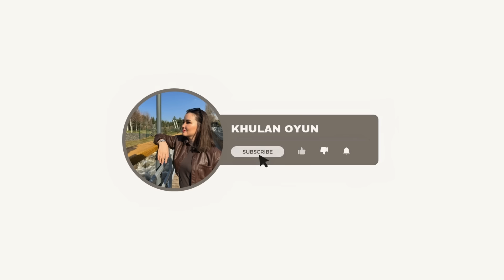Шинээр юу юу авсан бэ? | үс уналт, хар батга нүхжилтээс салсан тухай | нүүрээ будангаа ярилцая ВЛОГ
🤗сайн уу анх удаа ярилцдаг дугаар хийж байна👍 дарж дэмжээрэй :)
ҮС УНАЛТ ХАР БАТГА, НҮХЖИЛТИЙН асуудалтай байгаа хүмүүст маань энэ бичлэг жоохон ч болов тус болно гэж итгэж байна❤️❤️❤️

Миний сошиал хаягуудаар зочилж байсан уу?

сэтгэгдлээ үлдээгээрэй 😊